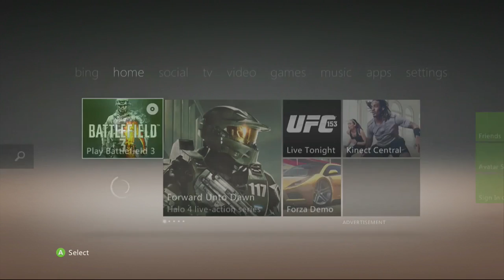MOHW Beta - Defending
The other side to the beta.